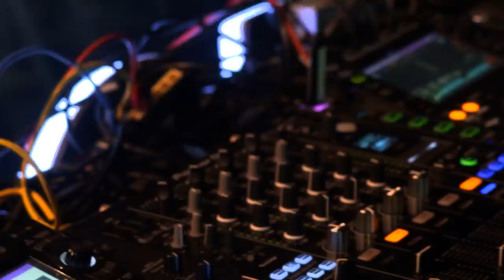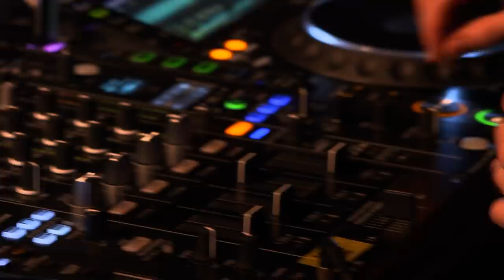Metrik + Dynamite MC Live from Hospitality In The Park 2018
Metrik's new single 'Hackers' is available to buy/stream now!

Metrik makes his return with the dangerous drum & bass weapon, ‘Hackers’. Buckle up for a rocky ride as its crunchy riff is supercharged with Metrik’s attitude and signature flair. This techy, tear-out bruiser signals Metrik’s revival to the forefront of dance music, with it already garnering support from the likes of Andy C, Wilkinson, Sub Focus and Dimension.

As a champion of the airwaves and the dancefloor, the prior BBC Radio 1 Resident has been the mastermind behind huge bangers like ‘Fatso’, ‘We Got It’, ‘Want My Love’, and ‘Tension’. He’s released two stand-out albums on Hospital Records, both reaching UK Dance chart status and is a remixer of choice for the likes of Wilkinson, DJ Fresh, Ellie Goulding, Bobby Tank and Gorgon City.

Tickets for Hospitality In The Park 2019 are on sale now!